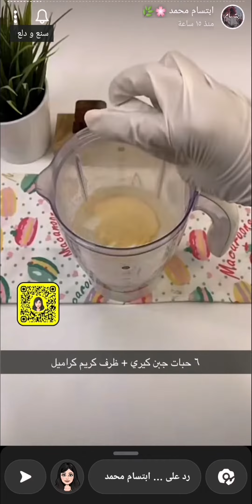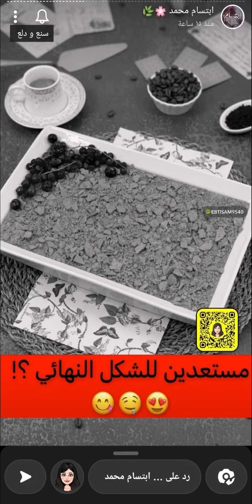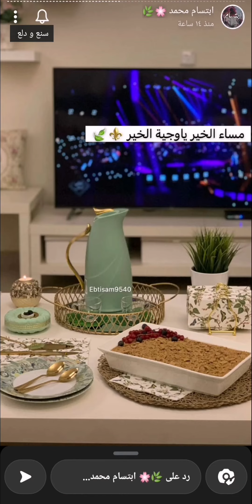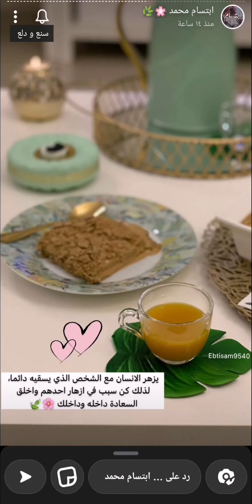حلا القهوة بالحليب المحموس لذيذ وسهل 😋✨ ابتسام محمد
" الكمية تكفي صينية بايركس الحجم الصغير "
* المكونات والطريقة //
١- بخلاط الكأس نضع :
نص كوب حليب طازج + م ص نسكافيه + علبة قشطة + ٢ م ك حليب مكثف محلى + ٦ حبات جبن كيري + ظرف كريم كراميل + ظرف دريم ويب + نص كوب حليب بودرة محموس ونخلطهم مع بعض..
٢- بصينية بايركس نحط طبقتين من بسكويت كوفي جوي مغمس بالحليب ، وفوقها طبقة من الخليط ، ونكرر الطبقات حتى تنتهي الكمية ..
(( اذا ماتوفر بسكويت كوفي جوي ، نستخدم بسكويت الشاي اولكر ونغمسه في خليط حليب ونسكافيه عشان يأخذ نكهة القهوة ))
٣- اخر شي ع الوجه نحط بسكويت كوفي جوي مكسر خشن ، وندخله الثلاجة ٣ - ٦ ساعات يبرد ويتماسك..
* التزيين //
زينته بالفواكه او حسب الرغبة ..
وبالعافية 💖
اكواد الخصم في ايهيرب ( iherb cod ) AYA2301 - CDQ9996
مشاهدة ممتعة ،،